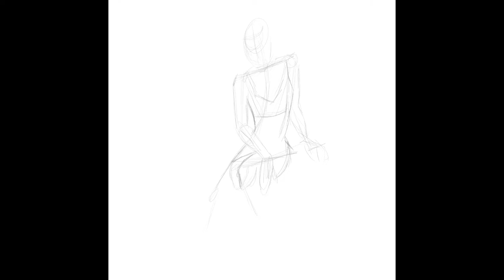Digital portrait time lapse. “Holly” (iPad Pro) procreate time lapse.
Digital painting time lapse of my friend Holly. I created this digital time lapse on my iPad Pro in Procreate. There was an elegance to the reference that I wanted to capture. It reminded me of the golden days of cinema. Her eyes gave me an Egyptian vibe. I really enjoyed painting this.

Tracks
“Rebel ways”